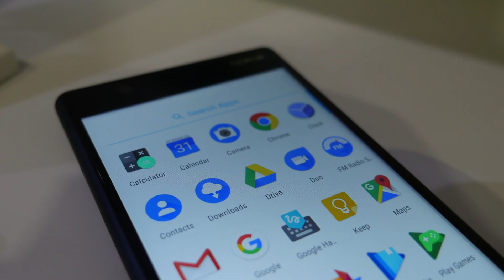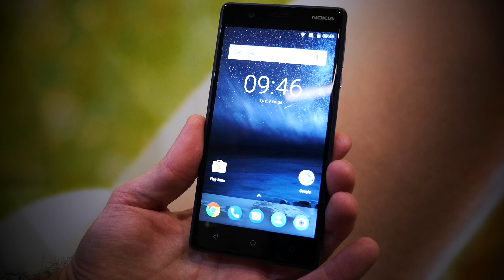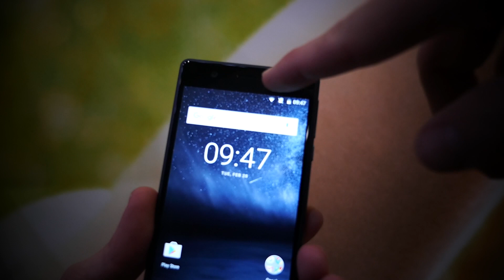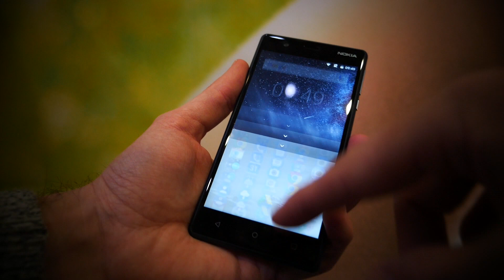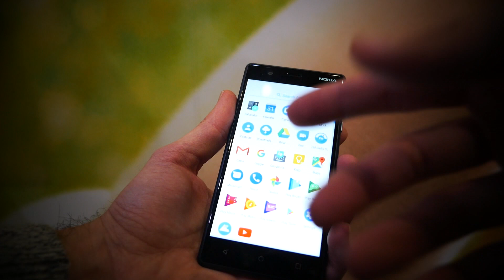Prise en main du Nokia 3 | MWC 2017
Voici la prise en main du Nokia 3 au MWC 2017. C'est le petit smartphone de la nouvelle gamme de Nokia (hormis le 3310), mais il reste très convaincant !